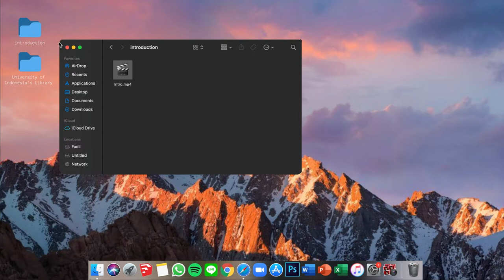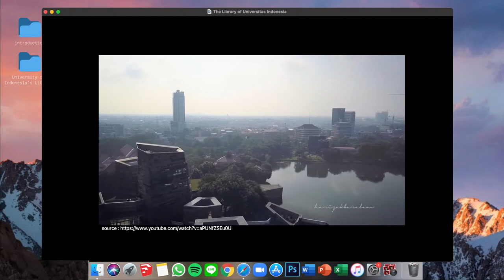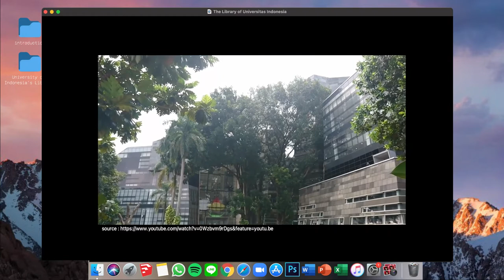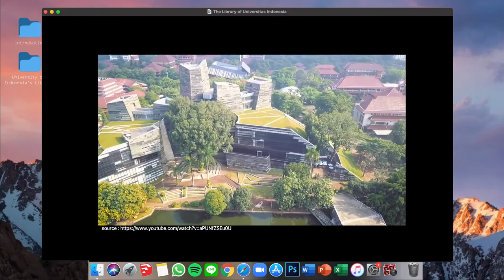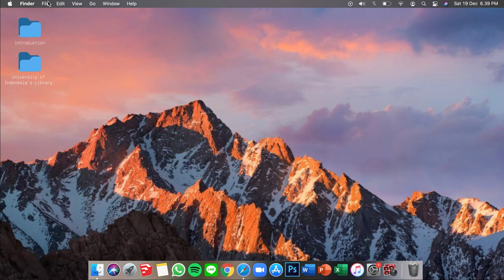The Crystal of Knowledge: One of The Most Artistic Library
Fadhil Nur Rasyid (2007884)
Tiara Clarissa Permana Putri (2007393)

Arsitektur 2020B

Bahasa Inggris AT320